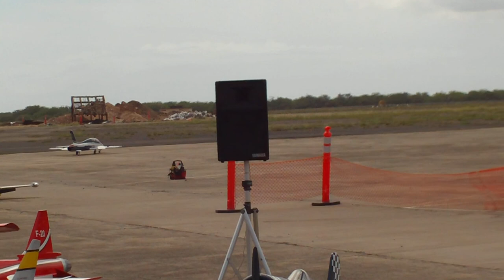RC Air Show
The Pacific Aviation Museum's "Biggest Little Air Show" on March 21, 2009 Radio Controlled models fly from Ford Island in the center of Pearl Harbor. It was difficult to follow with a very bright viewfinder on a sunny day. I just pointed in the general direction for the most part?